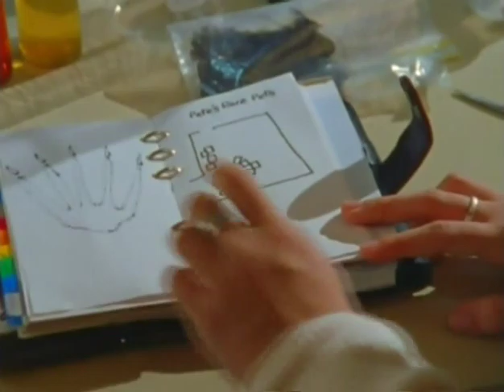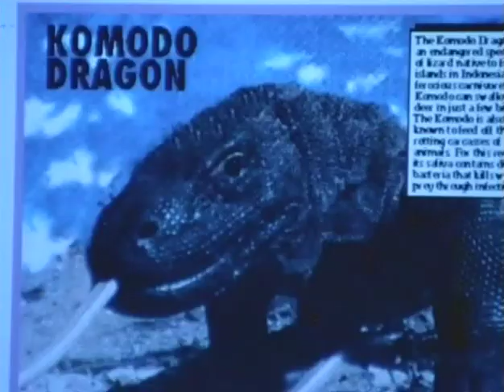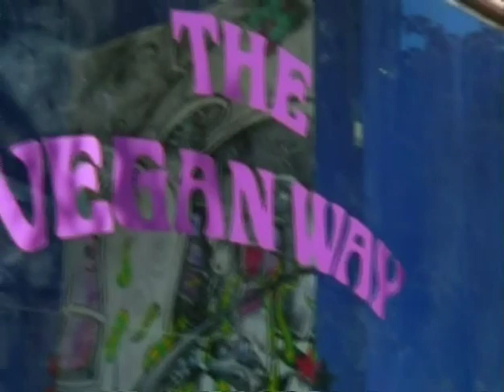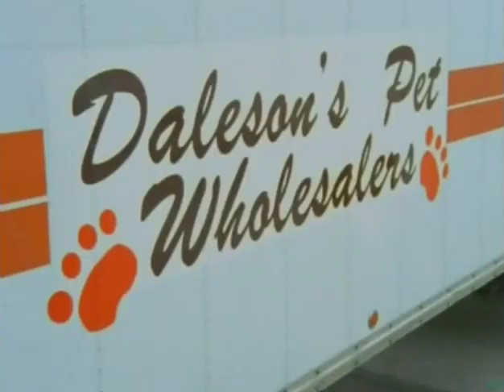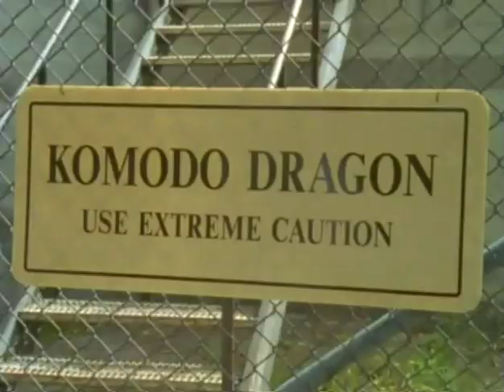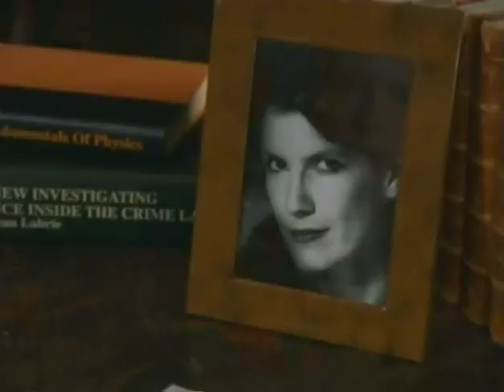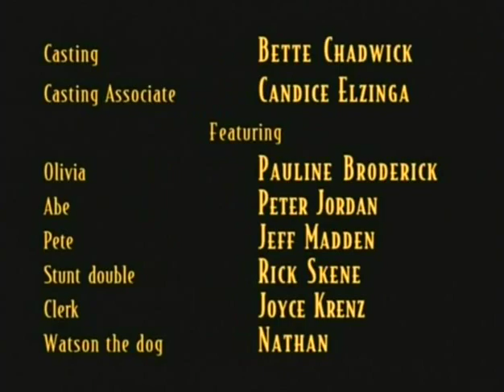SH 1X03 Liberated Beasts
Not mine!
I think Shirley and Bo make a great team!
One of my childhood shows, hope you enjoy as much as I did!